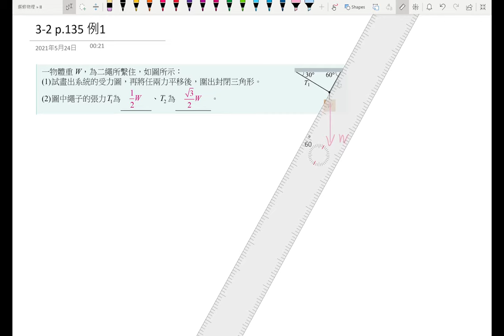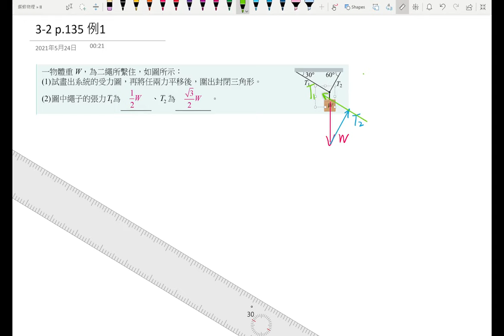1-3講義p28 例1